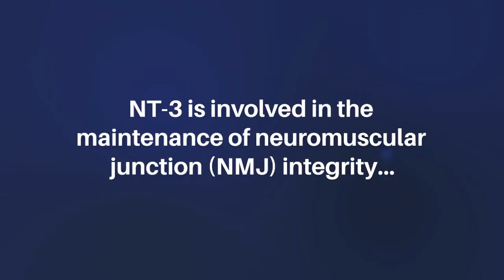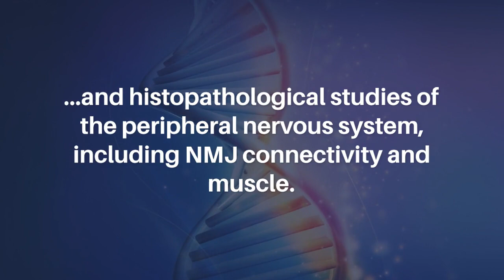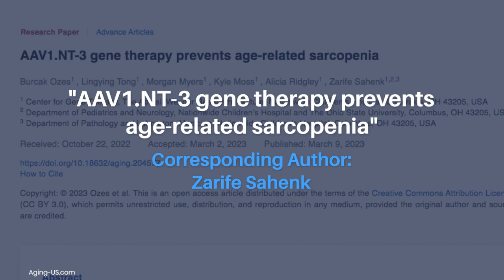AAV1.NT-3 Gene Therapy Prevents Age-Related Sarcopenia | Aging-US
Aging-US published this research paper as the cover for Volume 15, Issue 5, entitled, "AAV1.NT-3 gene therapy prevents age-related sarcopenia" by researchers from the Center for Gene Therapy, The Abigail Wexner Research Institute, Nationwide Children’s Hospital, Columbus, OH; Department of Pediatrics and Neurology, Nationwide Children’s Hospital and The Ohio State University, Columbus, OH; Department of Pathology and Laboratory Medicine, Nationwide Children’s Hospital, Columbus, OH.

Abstract

Sarcopenia is progressive loss of muscle mass and strength, occurring during normal aging with significant consequences on the quality of life for elderly. Neurotrophin 3 (NT-3) is an important autocrine factor supporting Schwann cell survival and differentiation and stimulating axon regeneration and myelination. NT-3 is involved in the maintenance of neuromuscular junction (NMJ) integrity, restoration of impaired radial growth of muscle fibers through activation of the Akt/mTOR pathway. We tested the efficacy of NT-3 gene transfer therapy in wild type (WT)-aged C57BL/6 mice, a model for natural aging and sarcopenia, via intramuscular injection 1 × 1011 vg AAV1.tMCK.NT-3, at 18 months of age. The treatment efficacy was assessed at 6 months post-injection using run to exhaustion and rotarod tests, in vivo muscle contractility assay, and histopathological studies of the peripheral nervous system, including NMJ connectivity and muscle. AAV1.NT-3 gene therapy in WT-aged C57BL/6 mice resulted in functional and in vivo muscle physiology improvements, supported by quantitative histology from muscle, peripheral nerves and NMJ. Hindlimb and forelimb muscles in the untreated cohort showed the presence of a muscle- and sex-dependent remodeling and fiber size decrease with aging, which was normalized toward values obtained from 10 months old WT mice with treatment. The molecular studies assessing the NT-3 effect on the oxidative state of distal hindlimb muscles, accompanied by western blot analyses for mTORC1 activation were in accordance with the histological findings. Considering the cost and quality of life to the individual, we believe our study has important implications for management of age-related sarcopenia.

Keywords - aging, sarcopenia, gene therapy, NT-3, muscle remodeling

About Aging-US